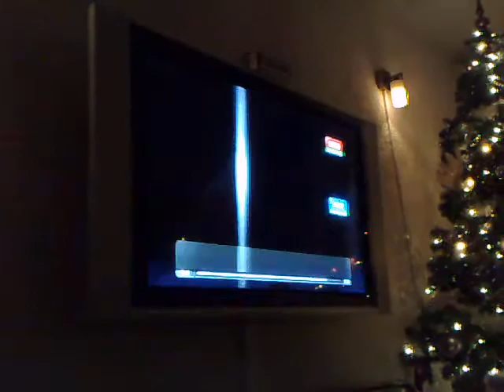Val en Chey Singstar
Valerie de Held en Cheyenne de Held
Doen hun uiterste best met Singstars PS3

Aanstormend talent.!
Idols eat your heart out.